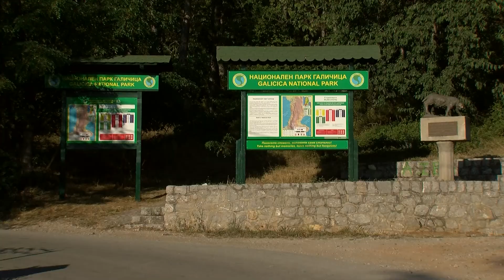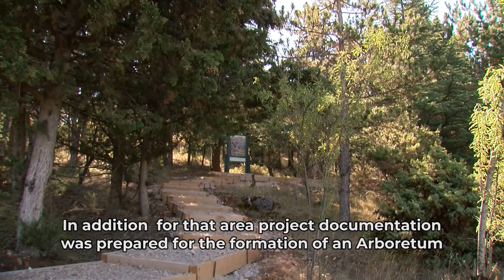Improving the management of the protected areas _NP Galicica